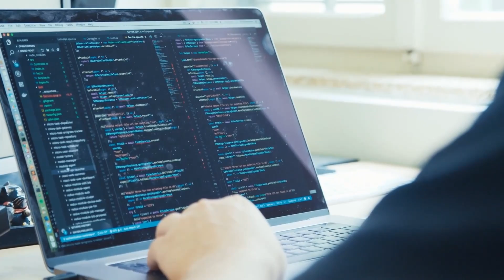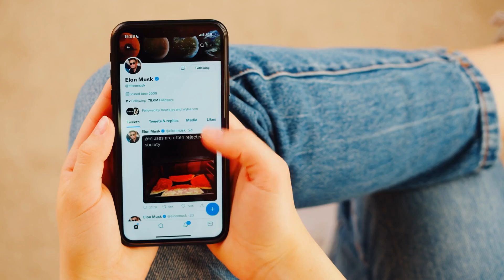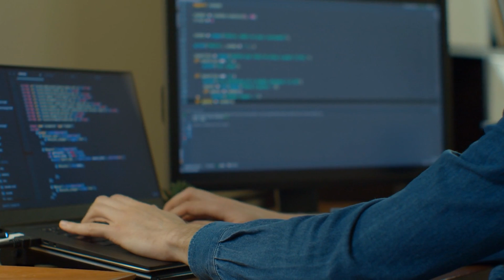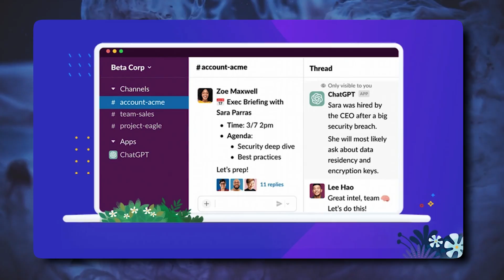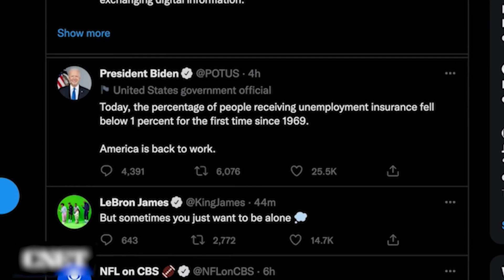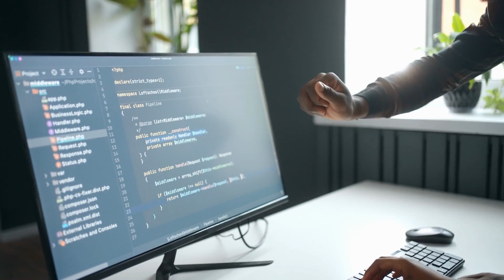Elon Musks' Twitter Is Starting To CRACK, Here's Why..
Welcome back to Steady Stack, today on the channel we're going to be talking about Elon Musks' Twitter Is Starting To CRACK, if you're excited to learn more about this then make sure you watch the whole way through because you don't want to miss the details we have for you!